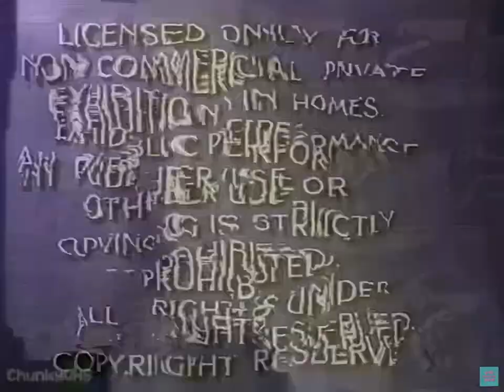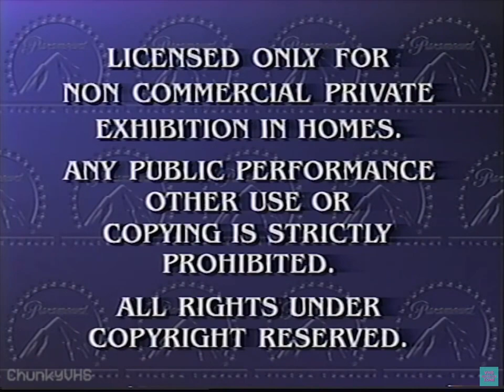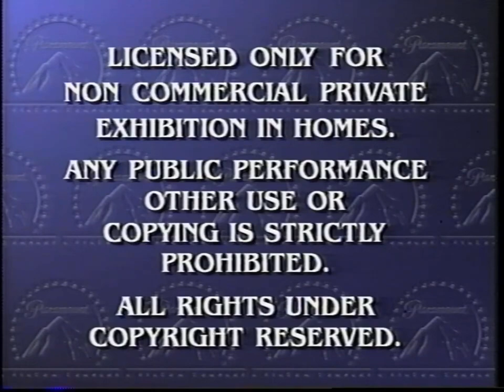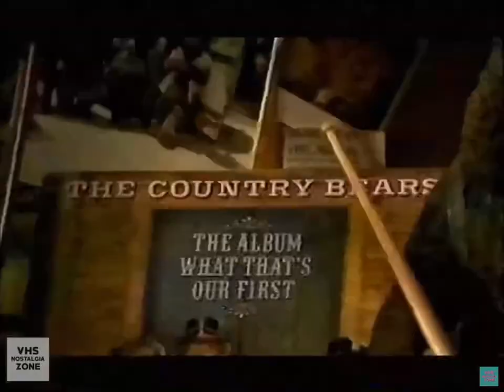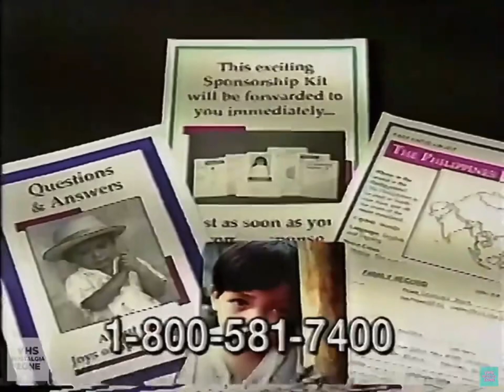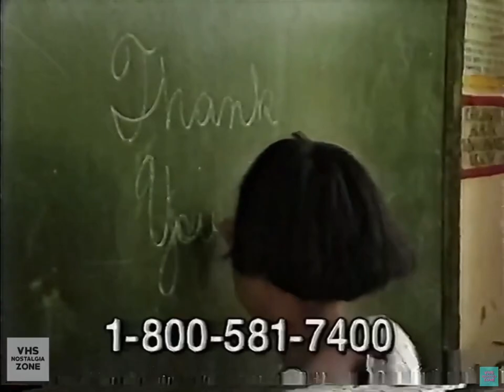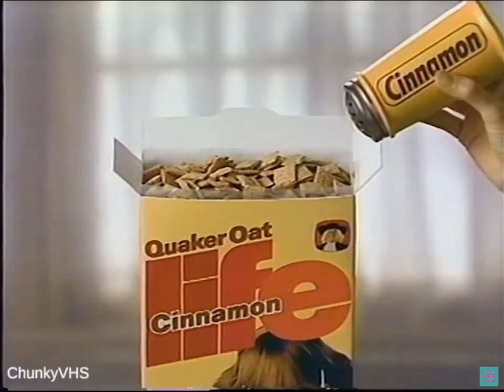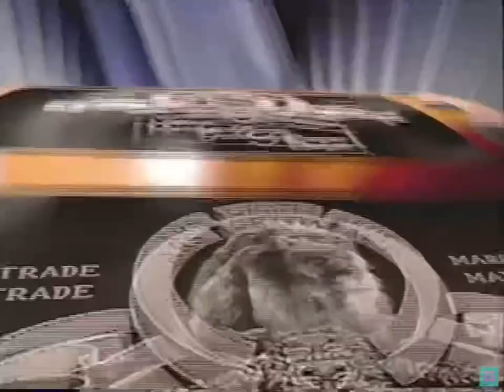American VHS Home Video Distributor Logos in 60fps (HD)